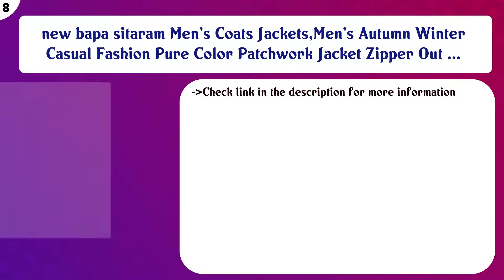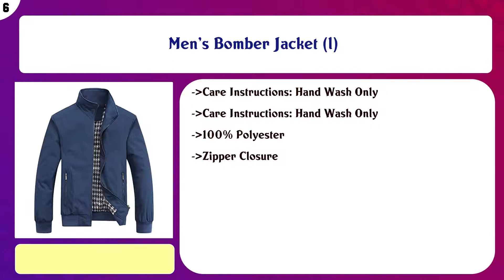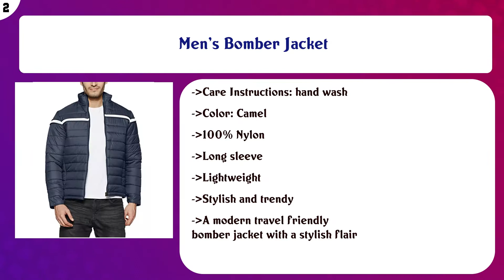Top 10 Mens Jackets to buy in India 2021 | Price & Review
Top 10 Mens Jackets to buy in India

Find the links below to buy these products:

List of top Mens Jackets:
new bapa sitaram Men's Coats Jackets,Men's Autumn Winter Casual Fashion Pure Color Patchwork Jacket Zipper Out ...

new bapa sitaram Men's Solid Puffer Jacket

Men's Bomber Jacket (l)

men's for Jackets (L)

Men's Quilted Bomber Jacket

Men's Solid Regular Jacket

Men's Bomber Jacket

Regular Jacket

Content of this Video:
10 best products to buy Mens Jackets India

Top rated Mens Jackets in India